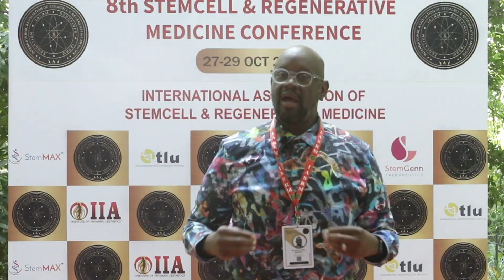Dr. Michael Reed Unveils Regenerative Medicine: Testimonials || MSCG || Stemcell Conference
We are pleased to declare the triumph of the IASRM Masters Symposium of Cosmetic Gynaecology, an extraordinary event orchestrated by the International Association for Cosmetic Gynaecology (IASRM).

The flawless coordination, enlightening conversations, and cooperative atmosphere significantly added to the remarkable success of this event. Await further testimonials from our esteemed healthcare professionals.